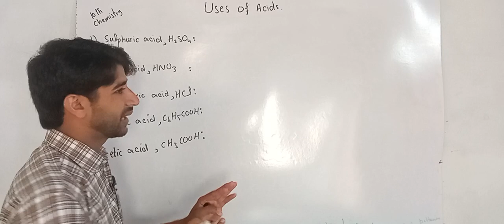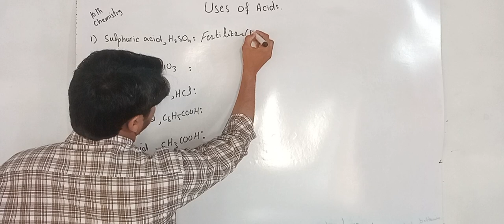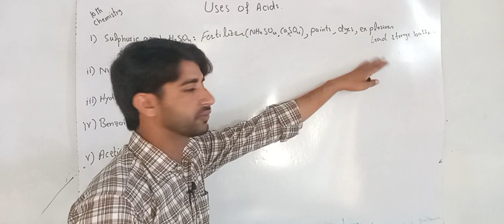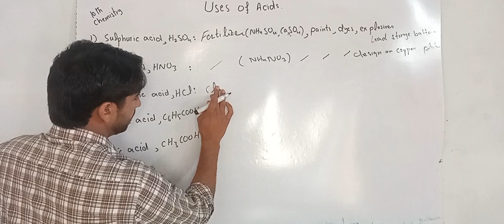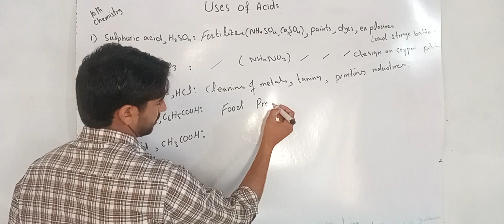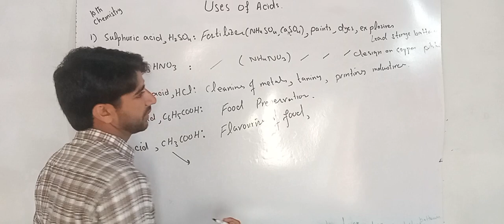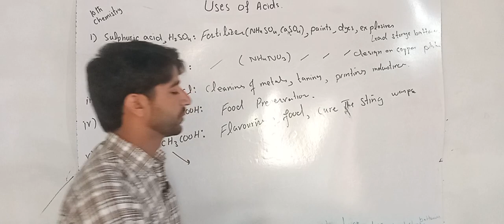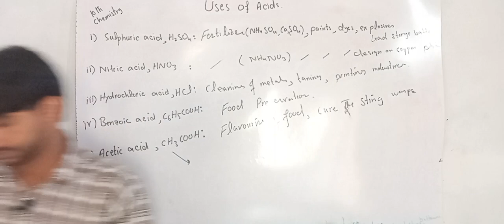Uses of acids class 10 | Uses of acids by MS Sir | chemistry class 10 | CH#02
Uses of acids class 10
uses of acids class 10th chemistry
uses of acids
use of sulphuric acid
use of nitric acid
use of hydrochloric acid
use of benzoic acid
use of acetic acid
uses of acids in our daily life